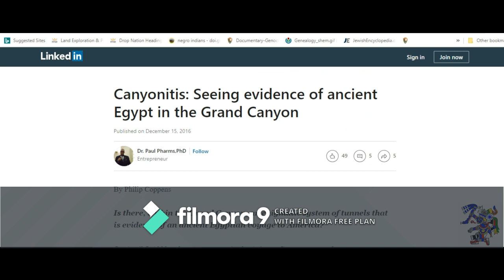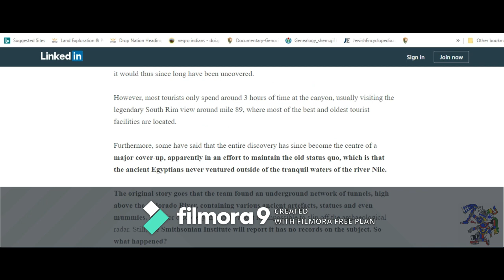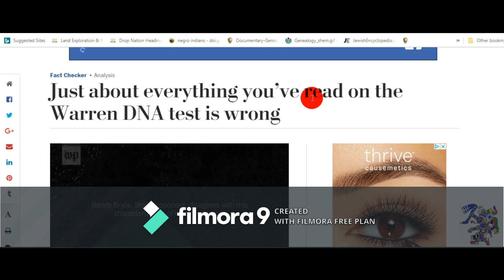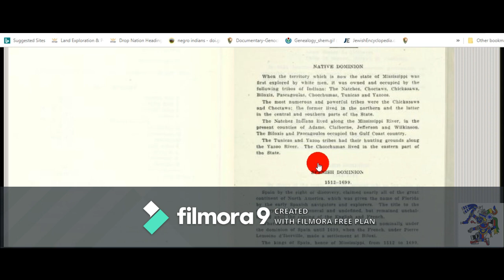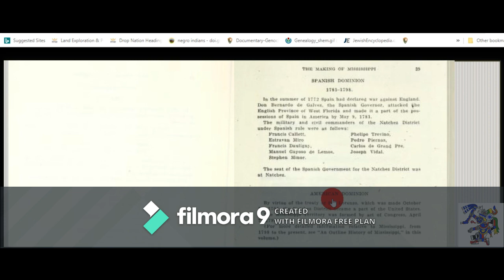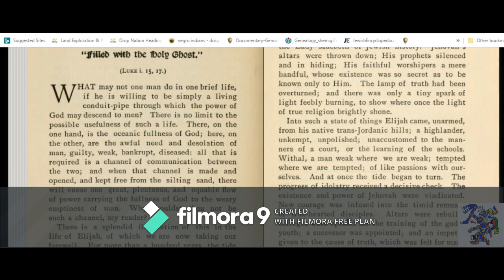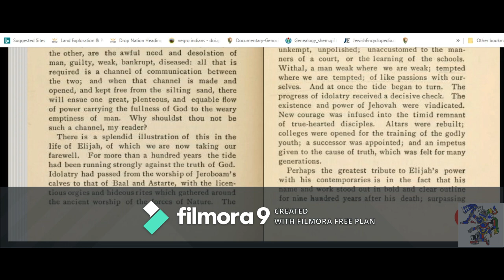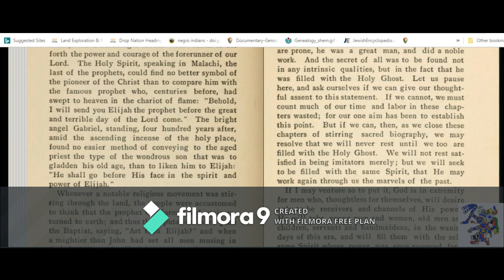Revisiting Grand Canyon Theories, What About Mississippi, Ruach Or Holyghost!